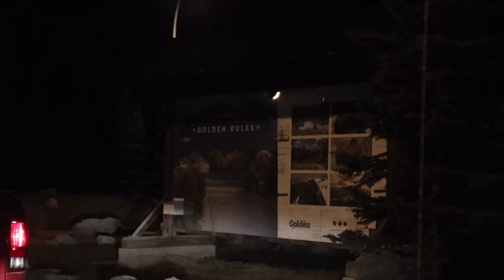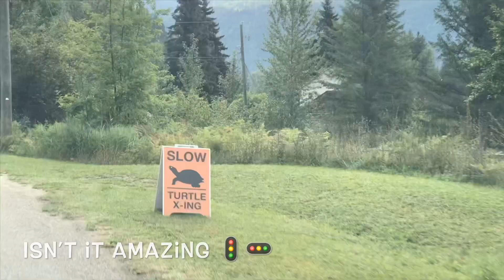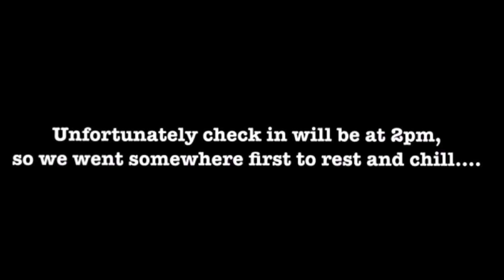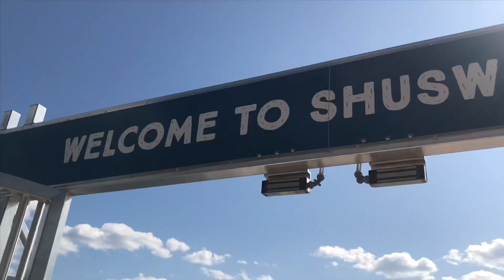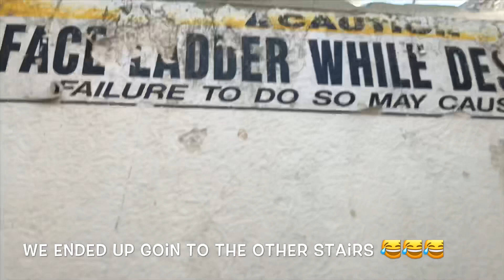VLOG3: Twin Anchors Houseboat Day1 ⛴🌊❤️ (Shuswap Lake CANADA)